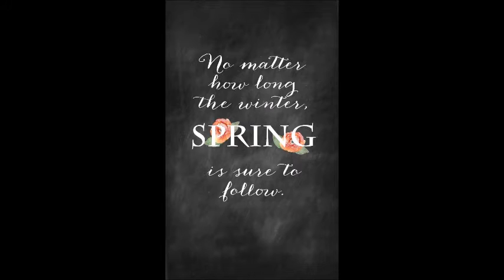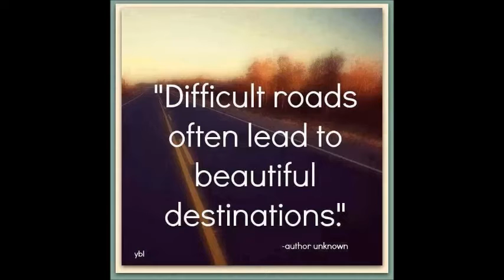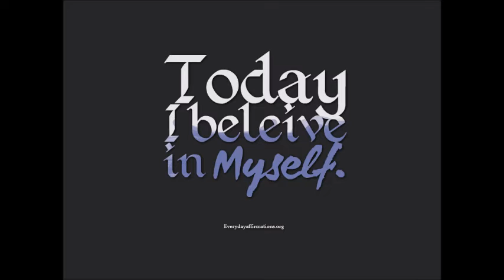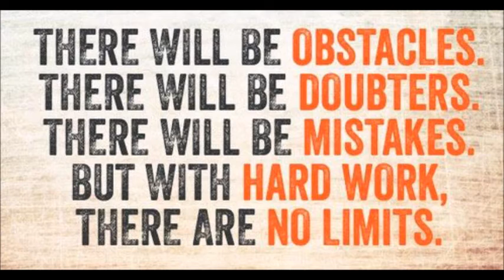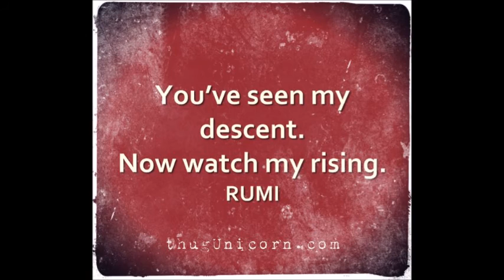Messages of Hope - Quotes for Positive Thinking - Affirmations - Motivation - Inspiration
Messages of hope, along with some flower photos.

Photos 2015 Raleigh, NC